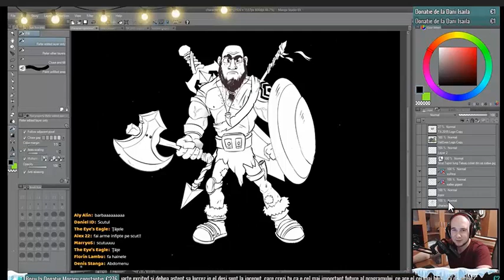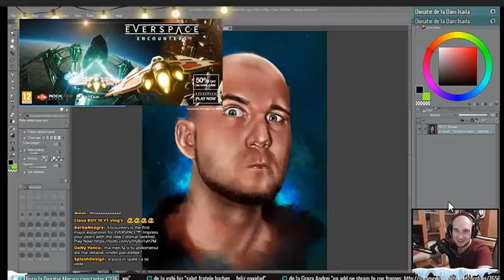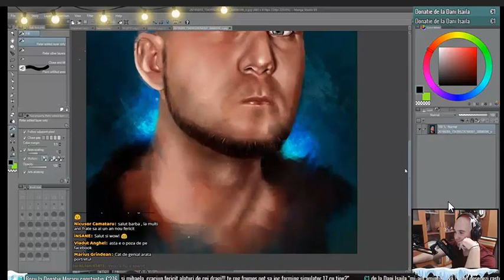Reactia lui Barba Neagra la un portret digital pe care eu i l-am facut :)